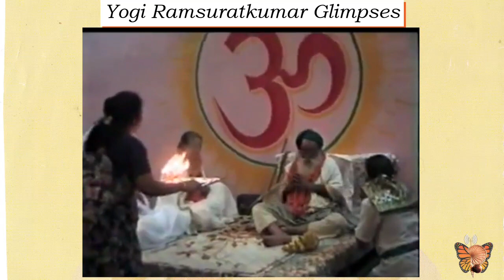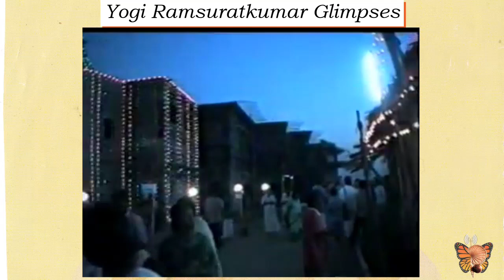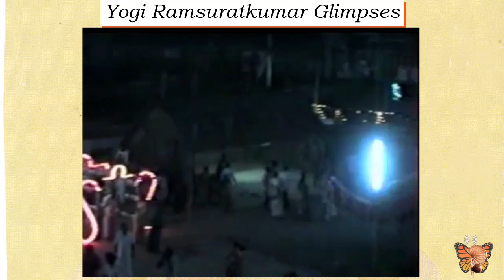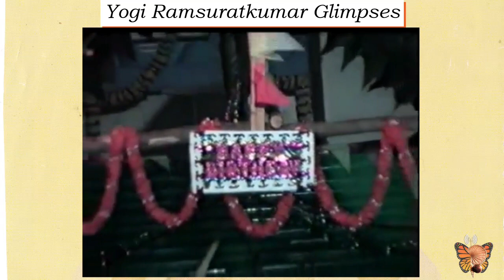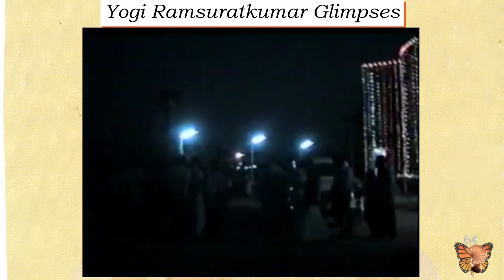Glimpses of Bhagawan Yogi Ramsuratkumar - 17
Yogi Ramsuratkumar
Yogi Ramsuratkumar
Yogi Ramsuratkumar

visiri swamigal,
visiri shankar,
yogi ramsuratkumar visiri shankar,
ma devaki,
tiruvannamalai live,
thiruvannamalai temple,
tiruvannamalai girivalam,
tiruvannamalai ashram
arunachalam,
arunachalam temple,
arunachala shiva,
arunachala siva,
arunachala shiva chanting,
arunachala chanting,
ramana maharshi,